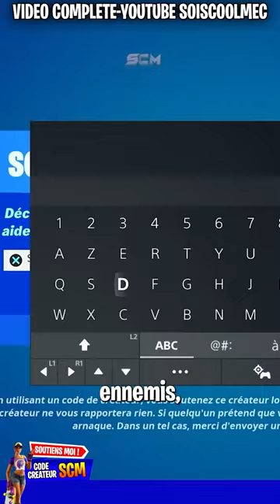La Meilleur Map GLITCH XP Saison 2 Fortnite Chapitre 5, Astuce Comment Gagner 200 Niveau Rapidement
Code de la map : 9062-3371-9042v13

▬▬▬▬▬▬▬ • BIENVENUE 😍 • ▬▬▬▬▬▬▬

👉StealthGamer:
"SOISCOOLMEC"
"STRIKESOISCOOL"

TikTok "SoisCoolMecYTB"
👻Snapchat "soiscoolmec"

.▬▬▬▬▬▬▬ • TOP DON 💰 • ▬▬▬▬▬▬▬